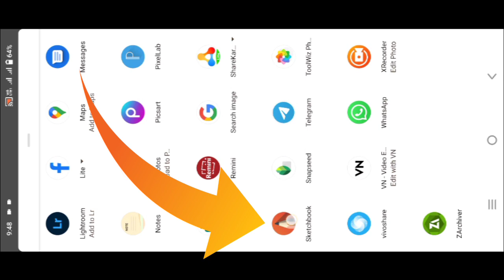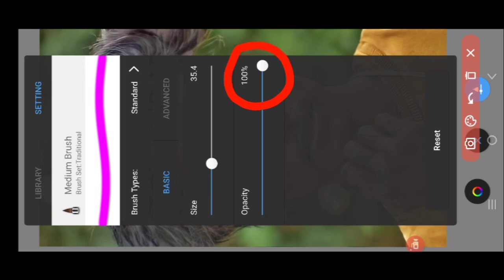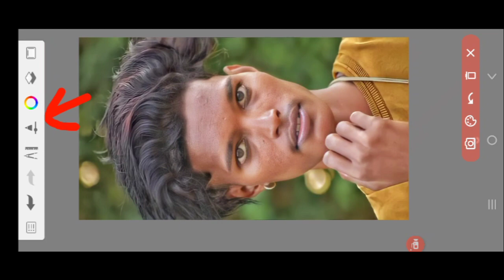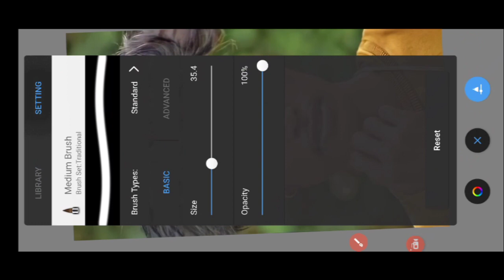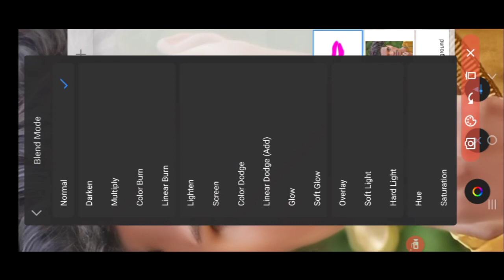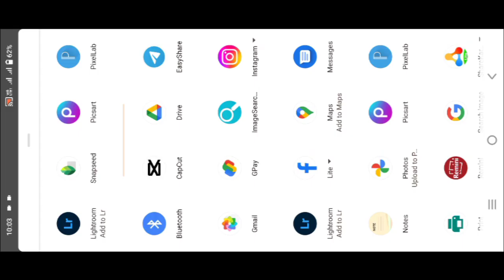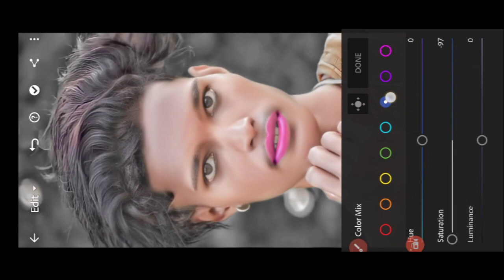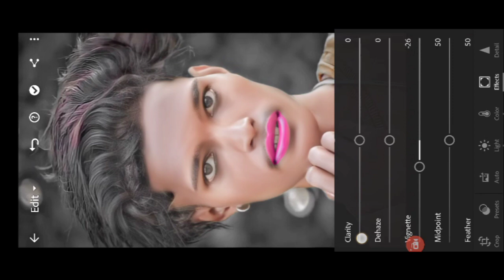Autodesk Sketchbook Photo Editing Face Smooth Photo Editing Oil Paint Photo Editing Face Smooth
Photo ko Gora Kaise Banaye | Picsart me photo White face Kaise Karel step by step PicsArt editing | how to make skin white Clean face Hide pimples Make smart face I editing in Picsart | Picsart editing tutoriall All Tips Step By Step Mobile Retouch Editing Clear face Straight Hair Style Stylish Look IPicsArt Photo Manipulation| Face Smooth Photo Editing Tutorial Step by Step In Hindi | How to Whiten or Lighten Skin in Picart | Change Face Color From Dark to White Tutoriall PicsArt Skin Retouching Tutorial | Advanced Tricks | How to make a Smart Face in PicsArt | How to Get White Face Skin in Outdoor Photo in Picart in Urdu Hindi | How To Face & Skin Smudge Glowing in Using Picsart Change Manipulation Editing | Picart Tutorial How to Retouch Skin Flawlessly with Frequency
PicsArt Photo Editing White Face | Background
Separation
PicSArt,
PicsArt Stardust effect, PicsArt eyes editing,
lightroom Editing
Snapseed Editing